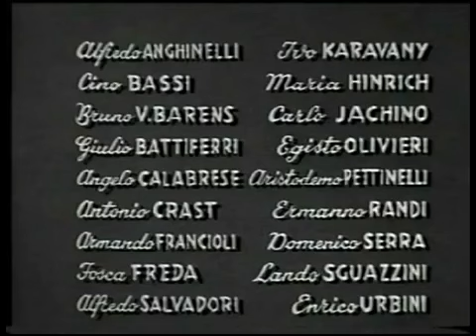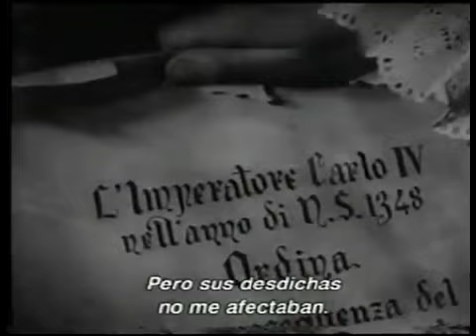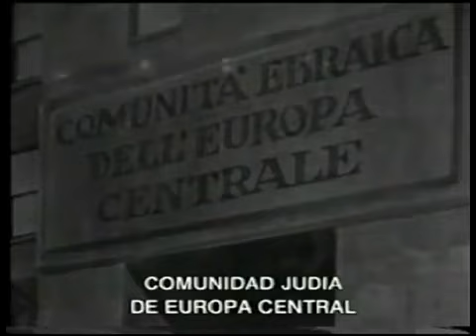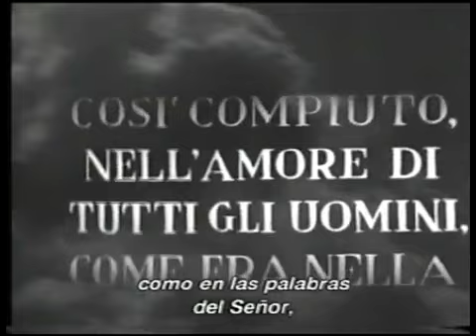El Judio Errante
narra la historia de un judio que ofendio a jesucristo y es condenado hasta su segunda venida.